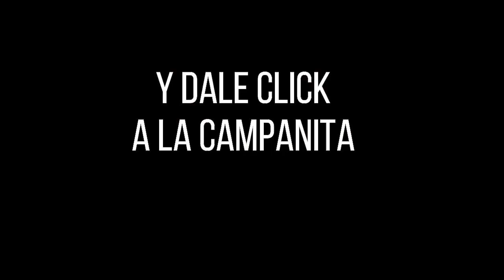FANTÁSTICA DÍA Resultados del MARTES 28 DE JUNIO de 2022 ✅🥇🔥💰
Hola buenas tardes, te presentamos los resultados de las loterías y chances en Colombia, vamos con el Resultados del Chance Fantástica día del MARTES 28 DE JUNIO de 2022.